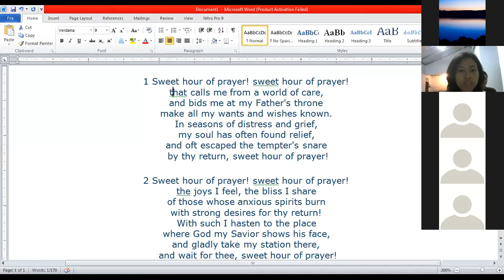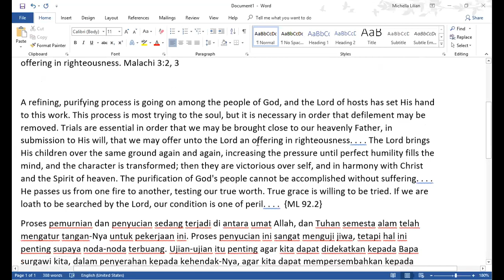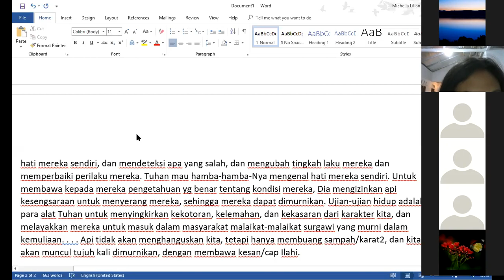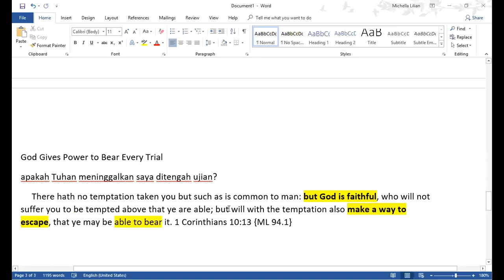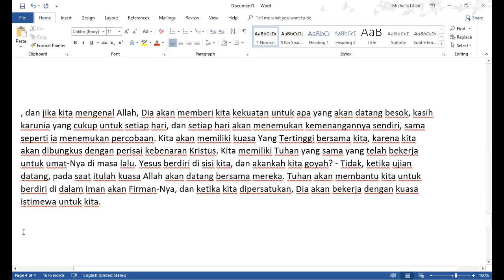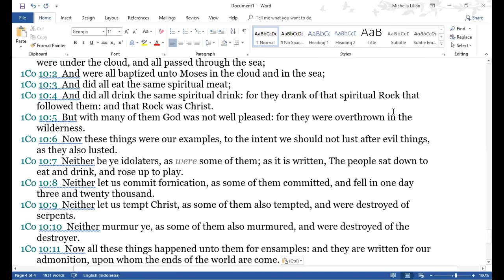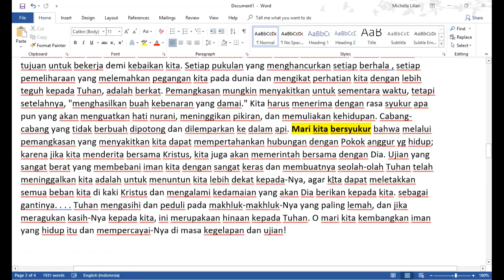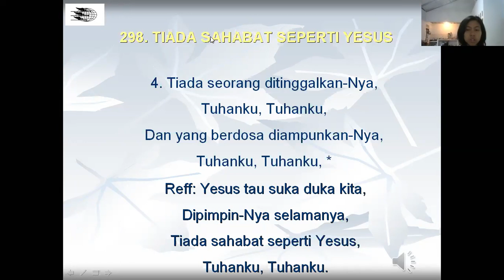(20-09-2018) God Permits Trial & Affliction